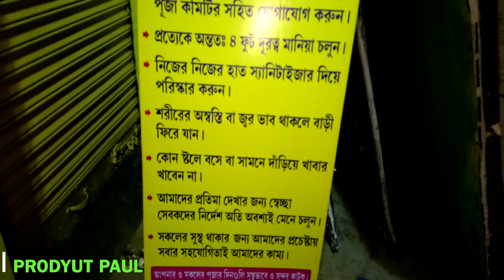দুর্গা প্রতিমাকে অস্র পড়ানো । ARRANGED DURGA IDOL WEAPONS । KUMARTULI DIARY 479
মন্ডপে কিভাবে প্রতিমার অস্র সাজানো করা হয়। প্যান্ডেলে কিভাবে ঠাকুর এর চালচিত্র সাজানো হয়।
मंडप में मूर्ति के हथियारों की व्यवस्था कैसे की जाती है। पंडाल में टैगोर की फिल्मों की व्यवस्था कैसे की जाती है।
How the weapons of the idol are arranged in the mandapa. How the idol's  arranged in the pandal.
স্টুডিও:  শিল্প ভারতী, প্রতিমা শিল্পী গোরা চাঁদ পাল অ্যান্ড সন্স, কুমারটুলী, কলকাতা
स्टूडियो: शिल्प भारती, गोरा चंद पाल एंड संस, कुमारतुली, कोलकाता।
Studio: Silpa Bharati Artist: Gora Chand Paul & Sons, Kumartuli, Kolkata
ভিডিও টি ভালো লাগলে লাইক, কমেন্ট, ও শেয়ার করতে ভুলবেন না ।